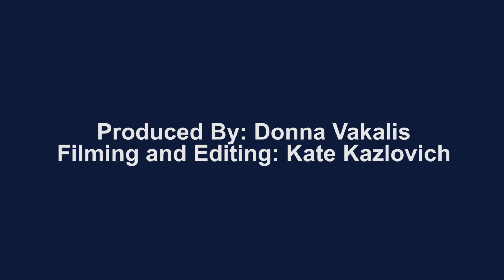Heather MacLean on Sustainable Energy Systems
Hear about emerging techniques and technologies in sustainable energy systems from University of Toronto's Heather MacLean.  Her research spans bio-energy systems, aviation biofuels, life cycle costing and environmental assessment of engineering activities.  Read more about professor MacLean's current research and collaborations